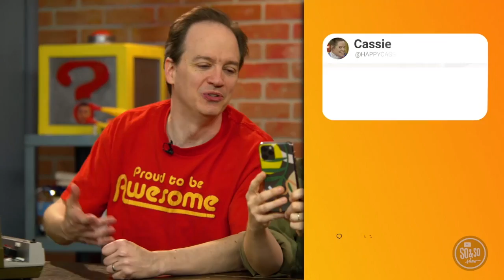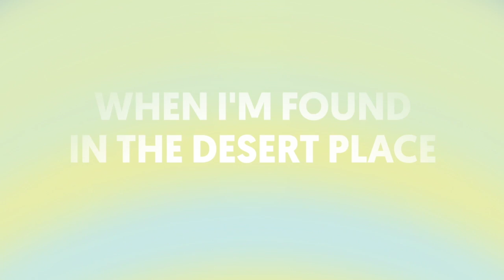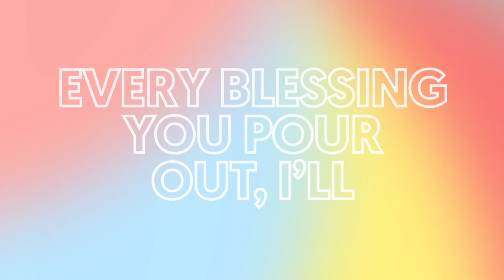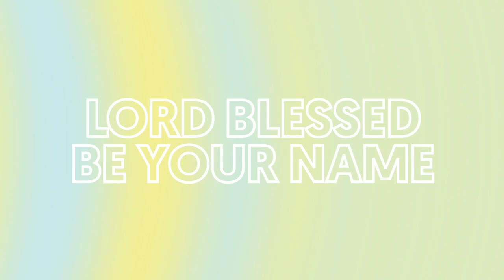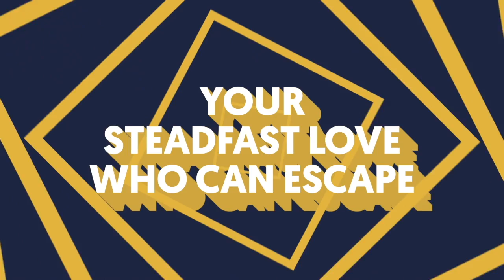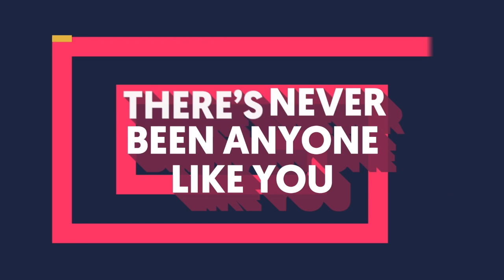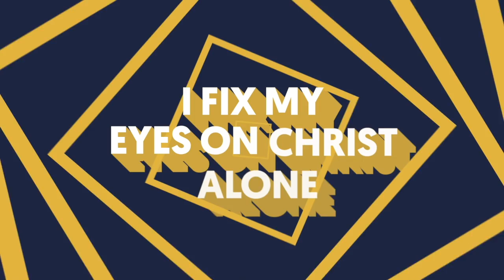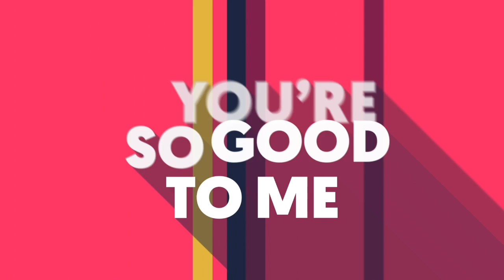November 14 Campus Kids: 4th - 5th Grade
King Ahab and Naboth’s Vineyard (1 Kings 21:1-19, 27)

What can you do when you find yourself wanting more and more? Our kids are growing up in one of the most consumer-driven cultures in history. They don’t have to look very far before they run into someone promoting the idea that more stuff will make you happy. Of course, we eventually find out that’s a myth. Yet we still want more and more! We hope preteens get the chance to wrestle with why they feel this way. We pray that they’ll come up with a plan to find contentment when they start feeling the need for more stuff.